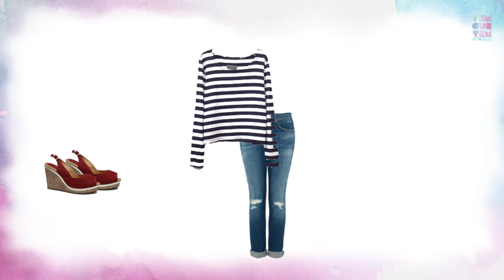Vem Que Tem - Achados de Anabelas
Mais confortável que os saltos comuns, o salto Anabela é a opção certa para você que não abre mão de beleza e bem-estar no dia-a-dia. O VQT dessa semana está cheio de dicas legais sobre as Anabelas, confere!